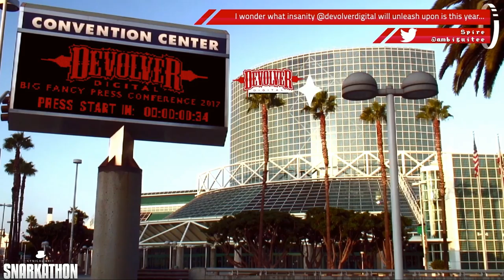Devolver Bonus Press Conference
This Video is a VoD (Video on Demand) of a TotalBiscuit stream

"Subscribers are free to reupload my streams for people to watch free as long as they dont monetize them and properly describe what they are."